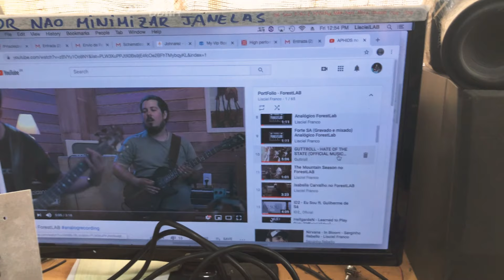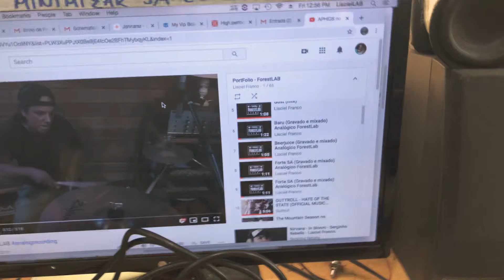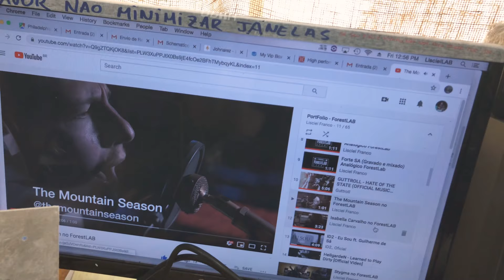Algumas bandas que gravo